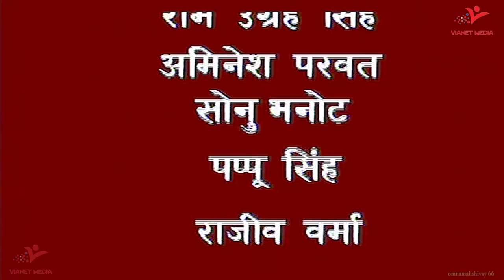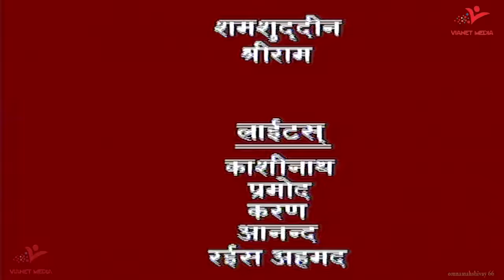Episode 66 | Om Namah Shivay | भगवान शिव ने महाबली जलंधर का वध क्यों और कैसे किया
90166_TrLive

नमः शिवाय का अर्थ "भगवान शिव को नमस्कार" या "उस मंगलकारी को प्रणाम!" है।
सिद्ध शैव और शैव सिद्धांत परंपरा जो शैव संप्रदाय का हिस्सा है,
उनमें  नमः शिवाय को भगवान शिव के पंच तत्त्व बोध ,
उनकी पाँच तत्वों पर सार्वभौमिक एकता को दर्शाता मानते हैं,
"न" ध्वनि पृथ्वी का प्रतिनिधित्व करता है
"मः" ध्वनि पानी का प्रतिनिधित्व करता है
"शि" ध्वनि आग का प्रतिनिधित्व करता है
"वा" ध्वनि प्राणिक हवा का प्रतिनिधित्व करता है
"य" ध्वनि आकाश का प्रतिनिधित्व करता है
इसका कुल अर्थ है कि "सार्वभौमिक चेतना एक है"
शैव सिद्धांत परंपरा में यह पाँच अक्षर इन निम्नलिखित का भी प्रतिनिधित्व करते हैं :

"न" ईश्वर की गुप्त रखने की शक्ति (तिरोधान शक्ति) का प्रतिनिधित्व करता है
"मः" दुनिया का प्रतिनिधित्व करता है
"शि" शिव का प्रतिनिधित्व करता है
"वा" उसका खुलासा करने वाली शक्ति (अनुग्रह शक्ति) का प्रतिनिधित्व करता है
"य" आत्मा का प्रतिनिधित्व करता है
यह मंत्र "न", "मः", "शि", "वा" और "य" के रूप में श्री रुद्रम् चमकम्, जो कृष्ण यजुर्वेद का हिस्सा है, उसमे प्रकट हुआ है।
यह मंत्र रुद्राष्टाध्यायी जो शुक्ल यजुर्वेद का हिस्सा है उसमे भी प्रकट हुआ है.
पूरा श्री शिव पंचाक्षर स्तोत्र इस मंत्र के अर्थ हेतु समर्पित है ।
तिरुमंतिरम, तमिल भाषा में लिखित शास्त्र, इस मंत्र का अर्थ बताता है ।
शिव पुराण के विद्येश्वर संहिता के अध्याय 1.2.10 और वायवीय संहिता के अध्याय 13 में 'ॐ नमः शिवाय' मंत्र लिखा हुआ है
तमिल शैव शास्त्र, तिरुवाकाकम, "न", "मः", "शि", "वा" और "य" अक्षरों से शुरू हुआ है

महामृत्युञ्जय मंत्र
श्री रुद्रम् चमकम्
शिव
विभूति
यजुर्वेद
रुद्राष्टाध्यायी